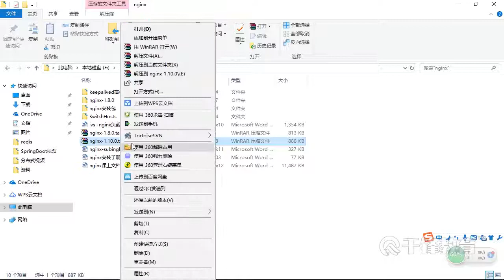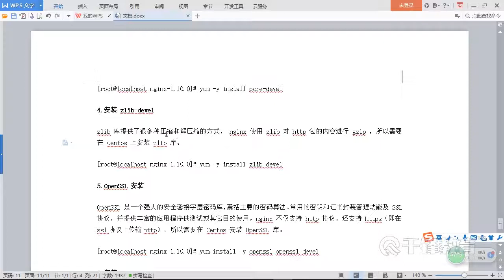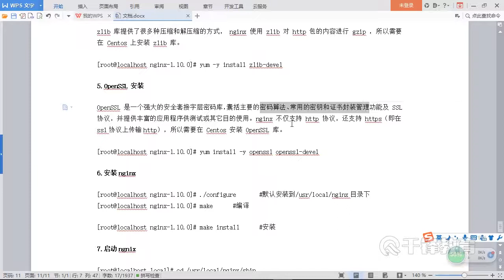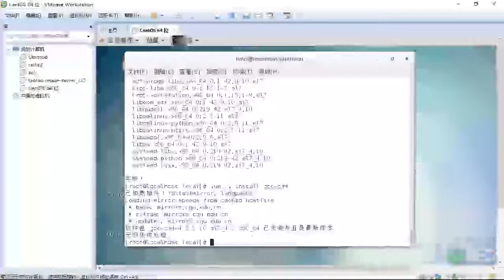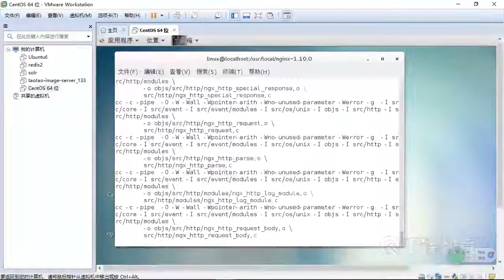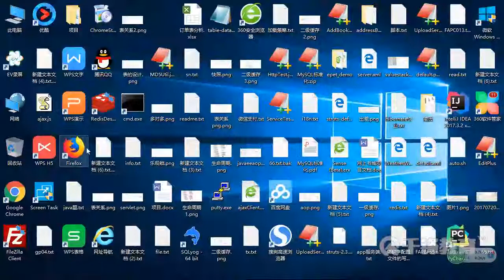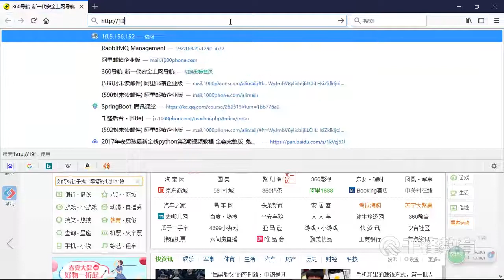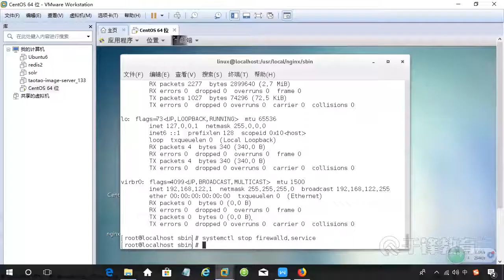千锋Java教程：10 安装nginx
【千锋Java】分布式环境搭建教程（热门推荐）（18集）
课程介绍
本视频主要讲解了分布式开发中常见的几种内容的环境搭建,如 Nginx,Redis,ActiveMq,Solr,MyCat 等。